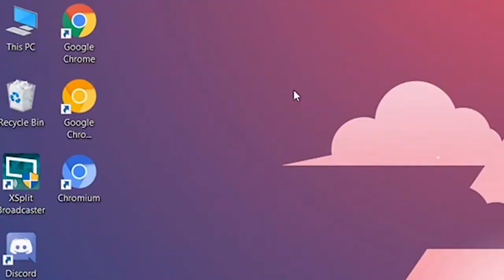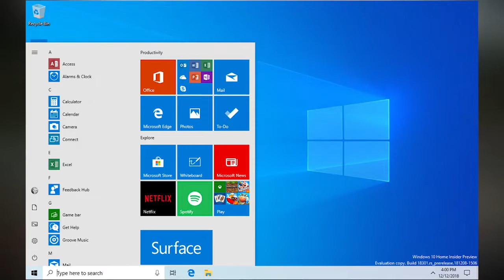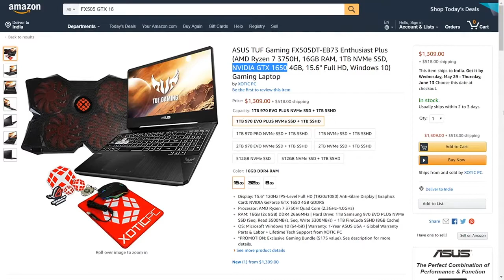Helios 300 2019 Edition New Update, Msi GL63 2019, FX505 with GTX 16 GPUs, Windows 10 1903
1.Browsers

2. All ACER LAPTOPS OF 2019

3. ASUS FX505 WITH GTX 1650 AND 1660Ti